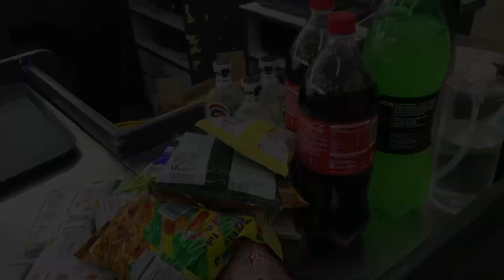VLOG #52 - Day 2 | SWIM & HIKE + RETO DATE